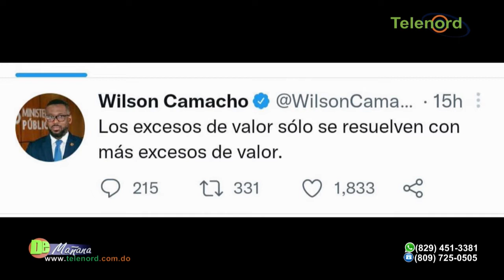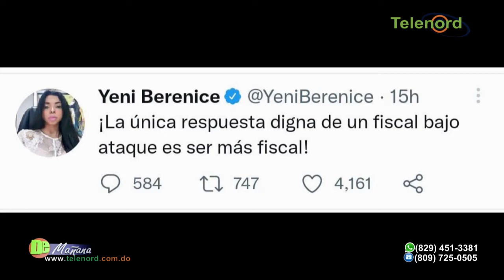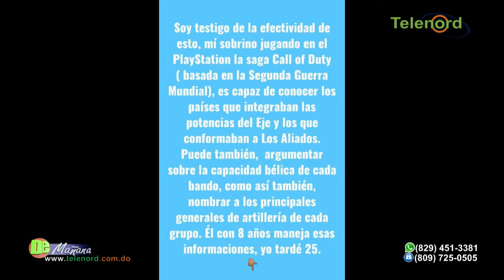Wilson Camacho no presentó las pruebas que dijo que tenía en caso pulpo según Jer Yan Lantigua